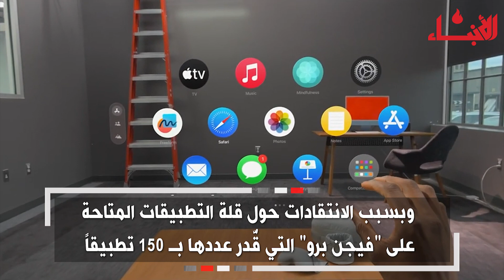طوابير أمام متاجر أميركا... والسبب نظّارة